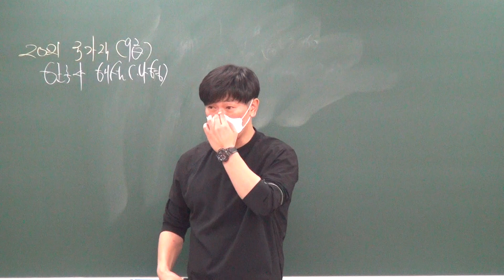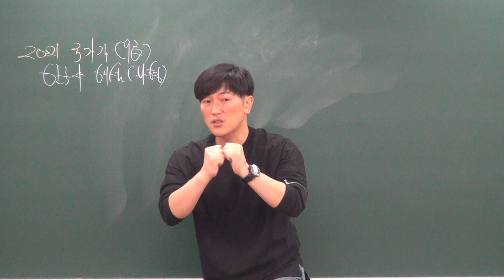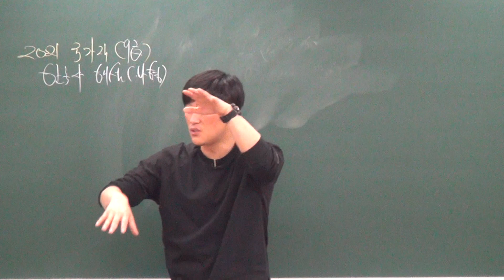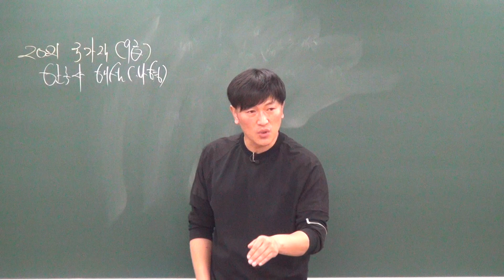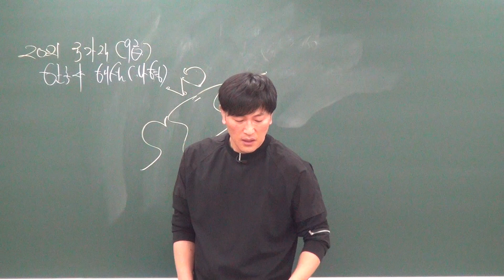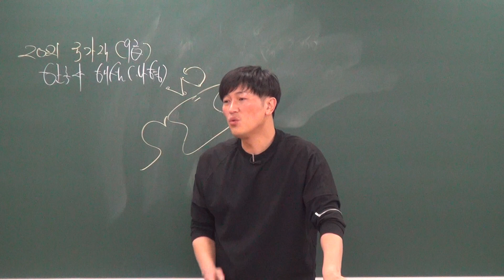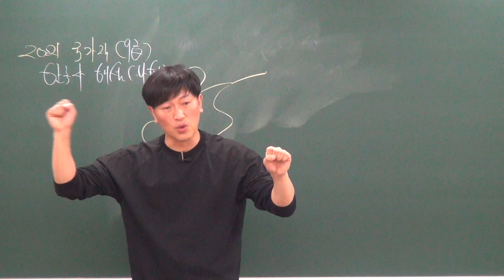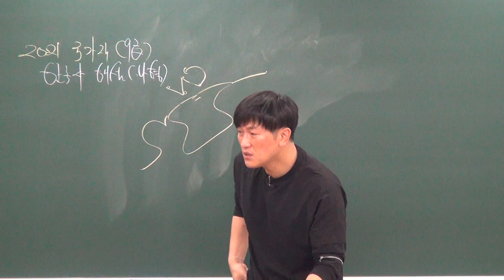제일고시학원 본점(충남대)_2021 국가직 9급 한국사(나)형 기출해설_조현수 교수님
2021년 4월 17일에 시행된 국가직 9급 한국사(나)형 해설영상입니다.